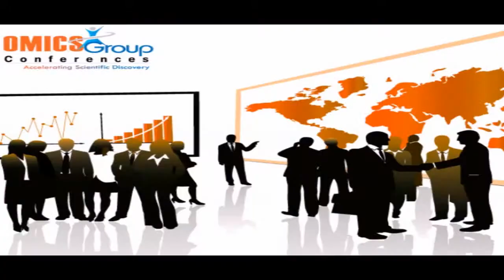OMICS Group Cosmetology 2012 Relevant Conference